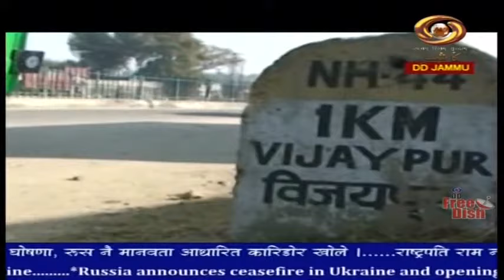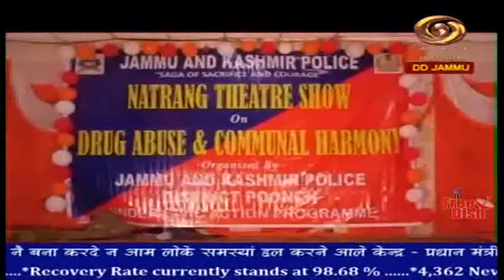Dogri News: Watch latest News coverage on DD Kashir's News Bulletin 'Dogri News' | 7/3/2022